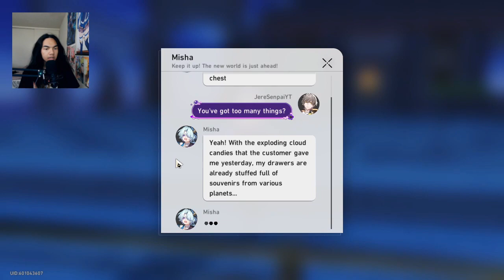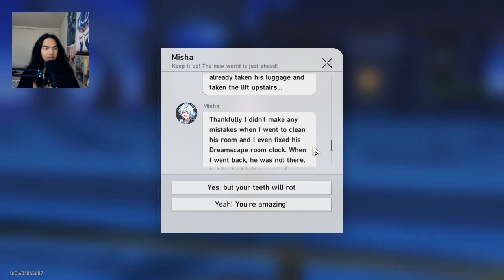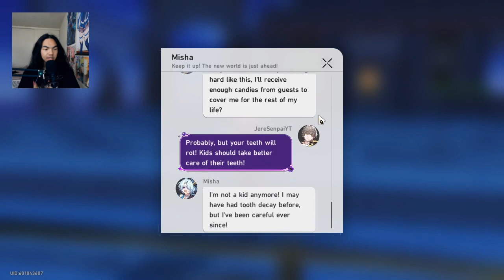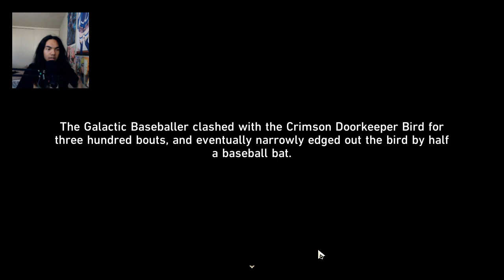Honkai: Star Rail - Trailblazer Mission PC Gameplay - Part 21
Me and Firefly we're supposed to returned to our reality room, but something off was going on. Shampoo was not to be trusted in the beginning. Now, we found ourselves inside another dream room, that The Family may be hiding something from us. What are they hiding? Silver Wolf got the answers for us. Suddenly, a mysterious creature appeared to attacked us. Black Swan finally made her appearance to aid us. She already know our wear-a-bouts?

Brand: Shinobee
Processor: 4.0GHz
Ram: OLOY 32gb DDR4
Memory Speed: 3600GHz
Hard Drive: 512gb SSD + 1tb SSD
GPU: NVIDIA Quadro K5000 4GB GDDR5
CPU: AMD Ryzen 3 4300GE